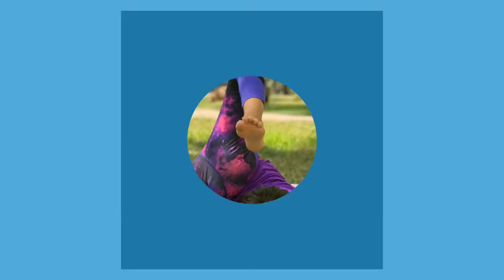Doga time !!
Viví and Oliver (her dog)  doing dog yoga (Doga) 😂.